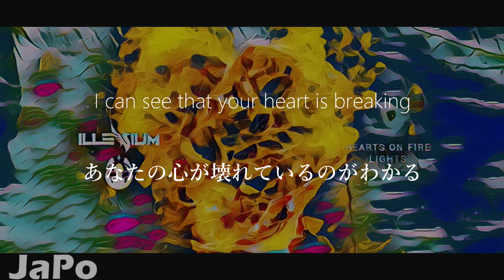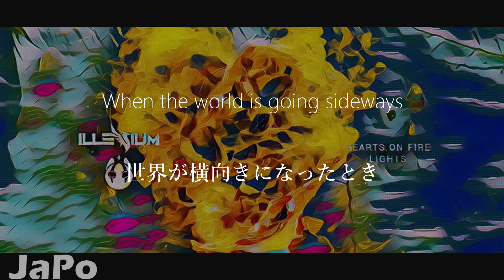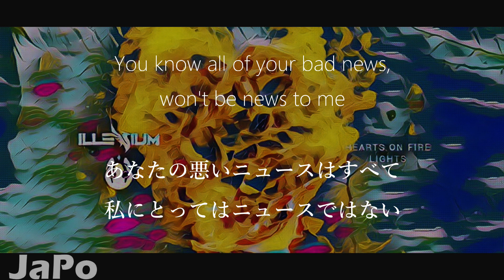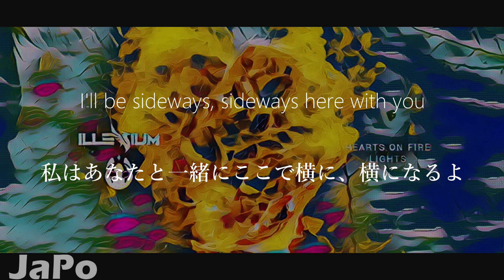〖和訳・日本語〗ILLENIUM with Valerie Broussard and Nurko- Sideways (Lyrics)